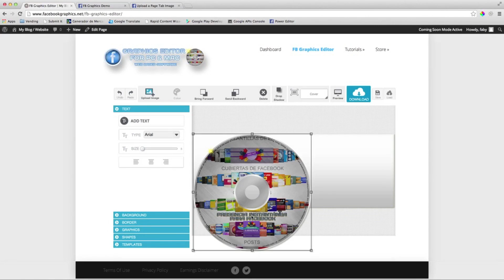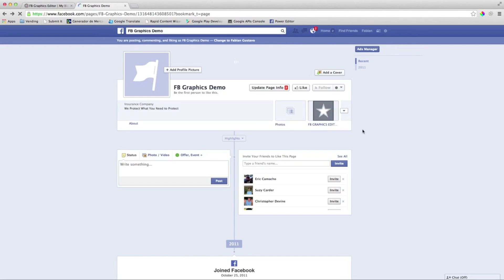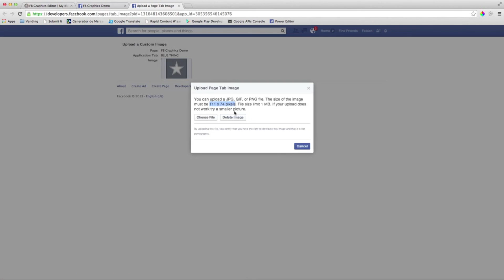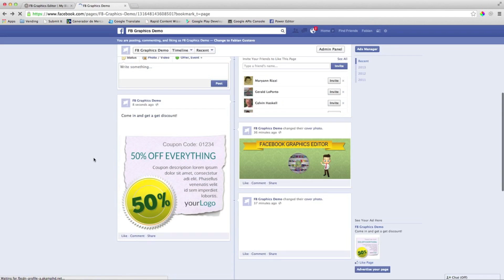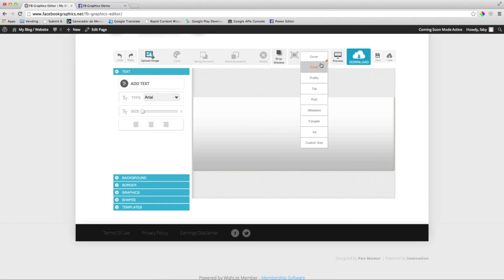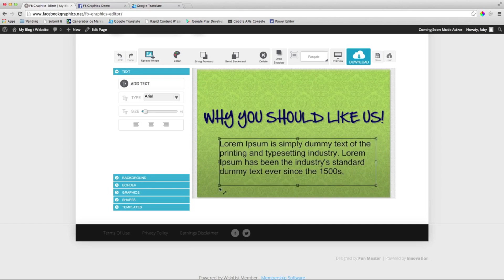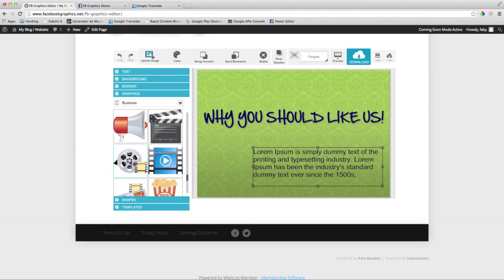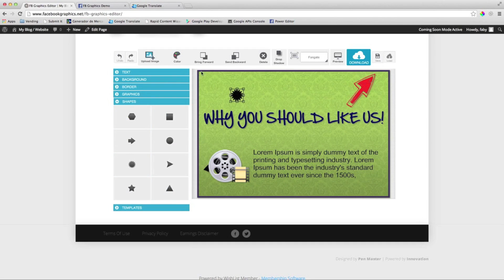Facebook Graphics Editor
Brand yourself like a professional (even if your are a newbie)
and take your marketing to the next level.

Facebook Enthusiast
Local Business Owners
Personal Trainers
Real Estate Agents
Insurance Professionals
Lawyers, Doctors, Dentists
Caterers, DJ's, Photographers
Direct Sellers
Internet Marketers
Network Marketers
Advertising Publishers
Bloggers
Website Owners
Service Providers
And Other Professionals

ADDICIONAL BONUS - 100 Additional Graphics